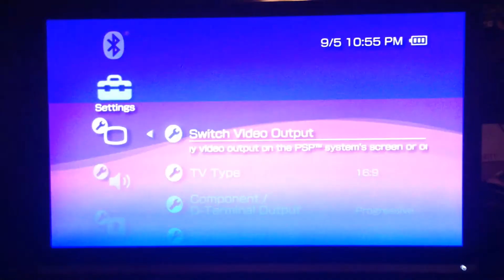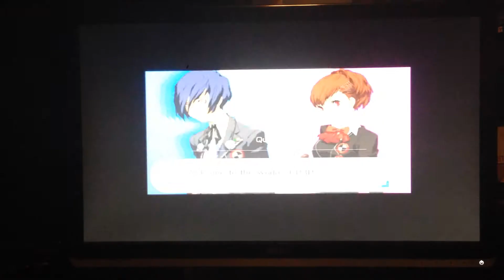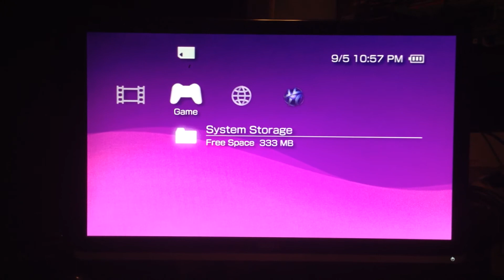DVDO Edge and PSP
Originally uploaded on Sep 6, 2015

Made public to leech off the popularity of My Life in Gaming's RGB105 video!